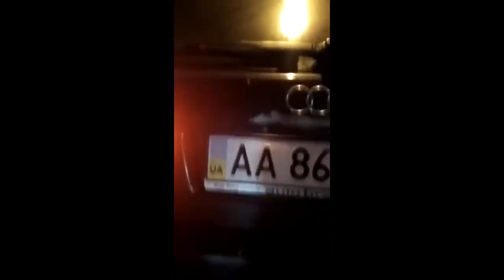Мои "лучшие друзья" снова в деле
Полицейские Мельничук и Кравченко - этим все сказано.